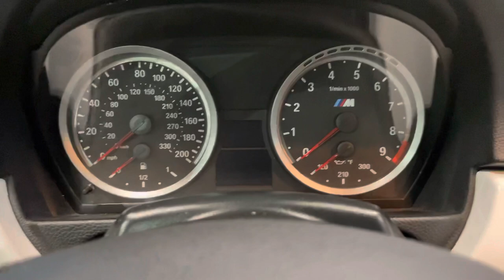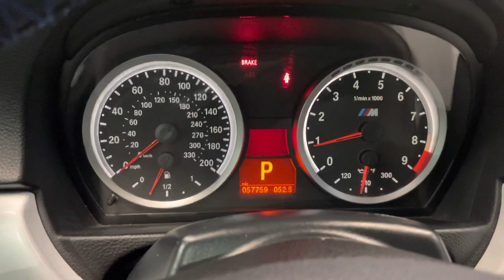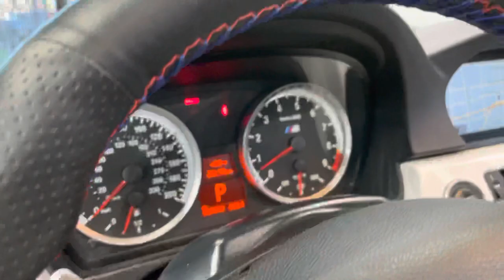2011 BMW M3 2D CONVERTIBLE RWD 4.0L V8 COUPE 414 HORSE POWER - LOADED